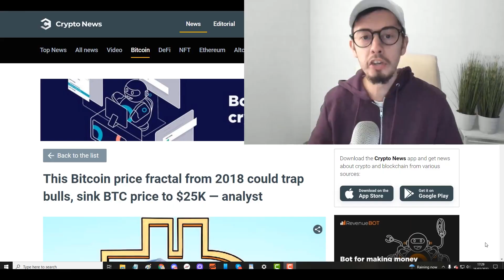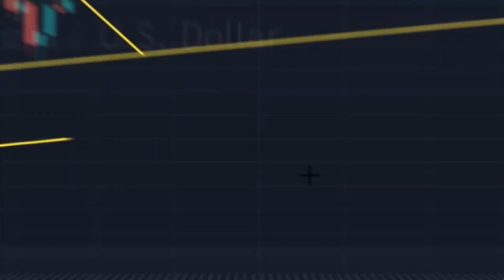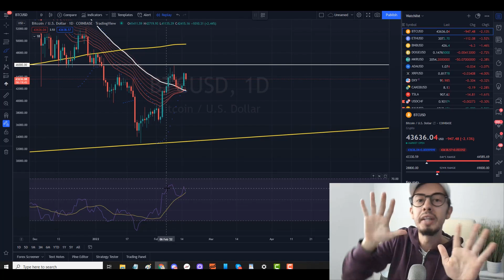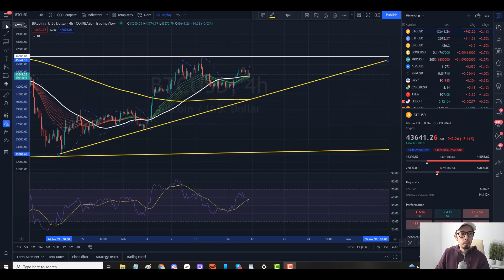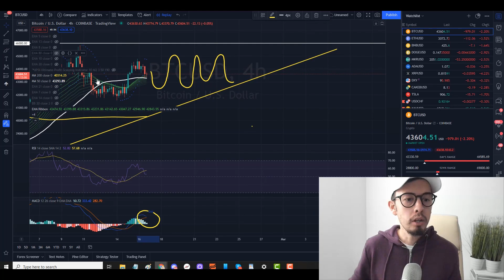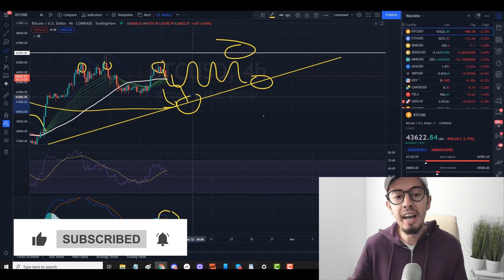Bitcoin to $25k??? Bitcoin Price Prediction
✅💰BEST Cryptocurrency Signals Group +FREE CRYPTO TRAINING➥

In this video I explain easy simple Forex trading strategies for newbies that is actually profitable. Making money from the comfort of your own home is easier than ever with out Day Trading Academy.

✅► Join Our Academy!!! Receive trading signals for free 24h/5 days a week. And learn how to become successful independent full-time trader (Learn everything you need to know about forex,stocks,indices trading & strategies)